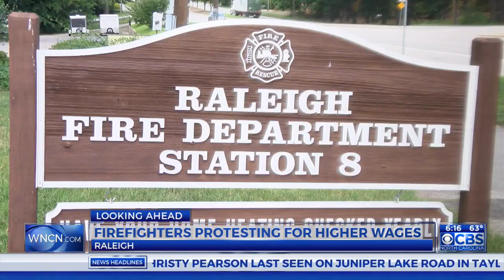Firefighters protesting for higher wages